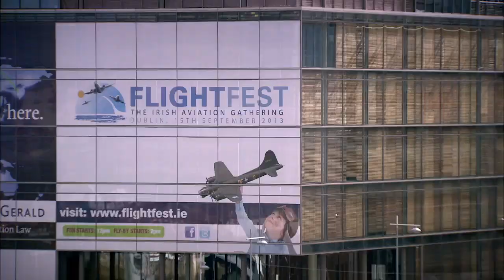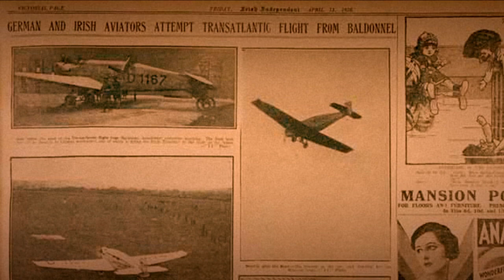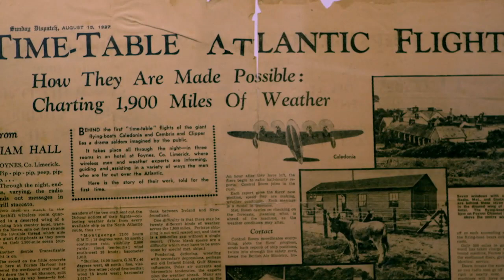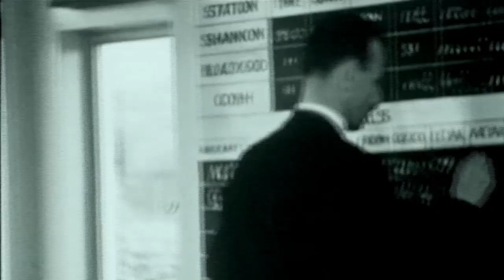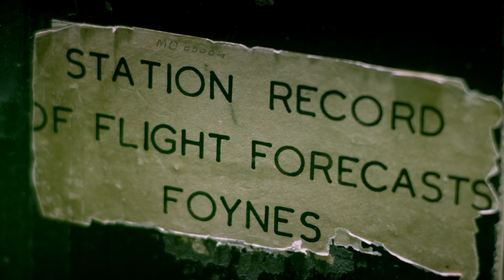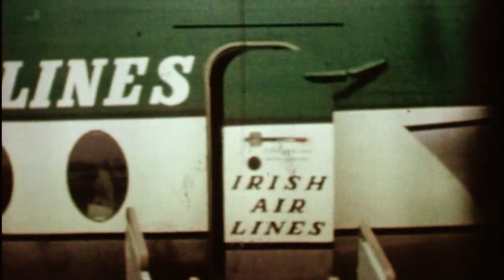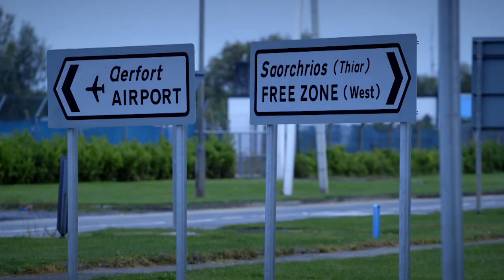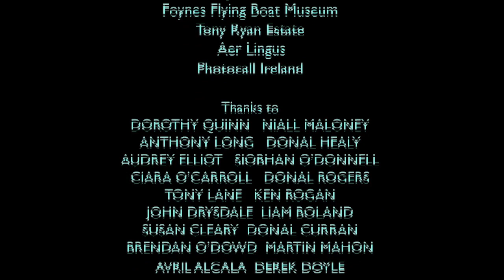A Century of Irish Aviation Pioneers and Aviators Ep 1